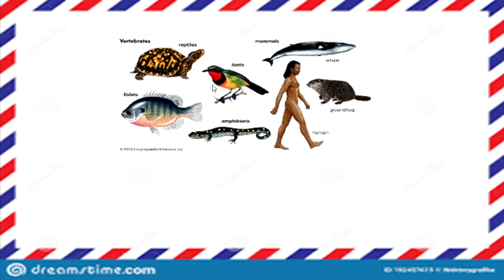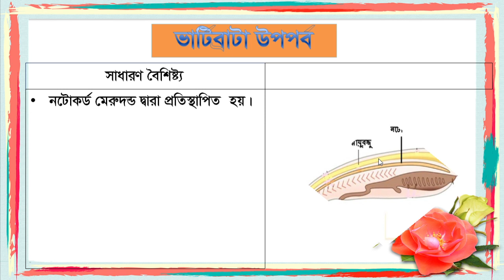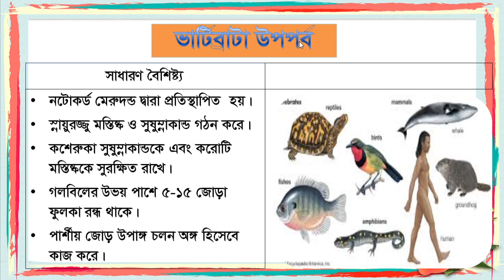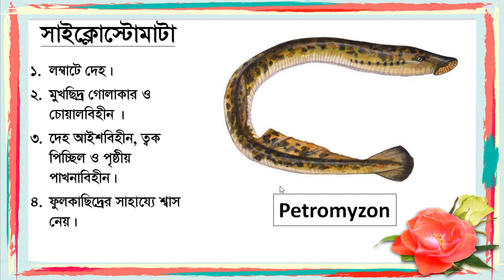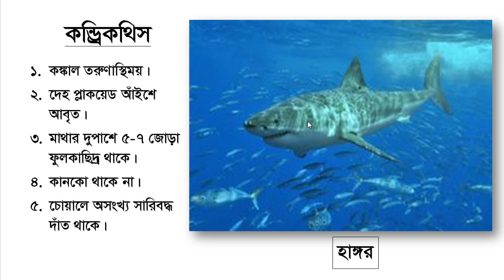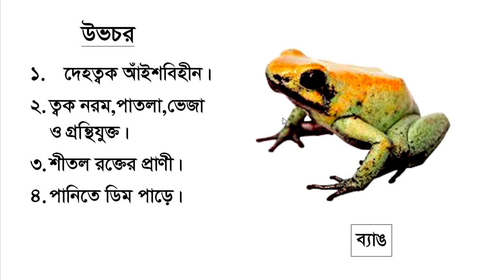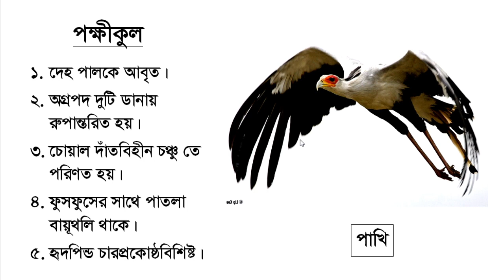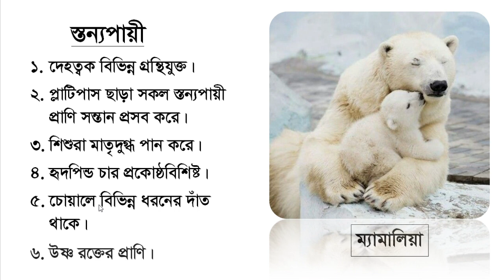★ভার্টিব্রাটা উপপর্বের শ্রেণিবিন্যাস★৮ম শ্রেণি★বিজ্ঞান★১ম অধ্যায়★